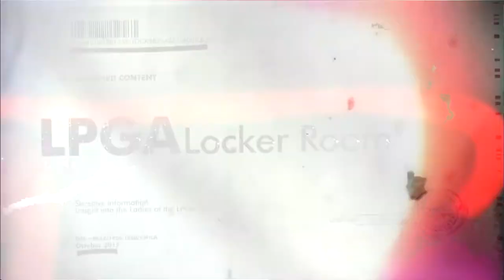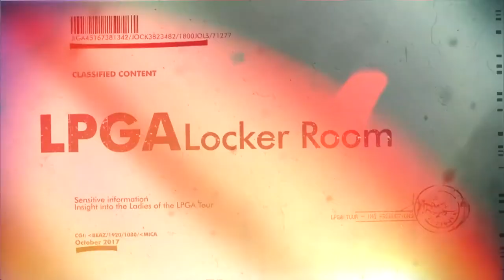LPGA Locker Room Formats 02